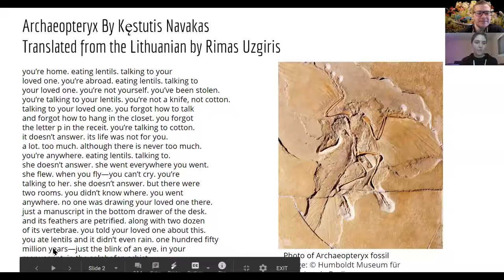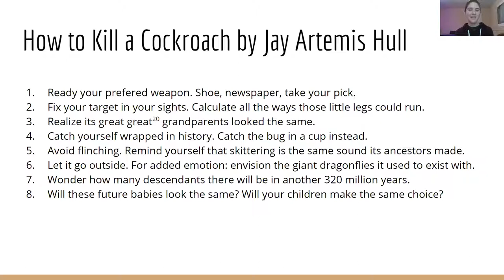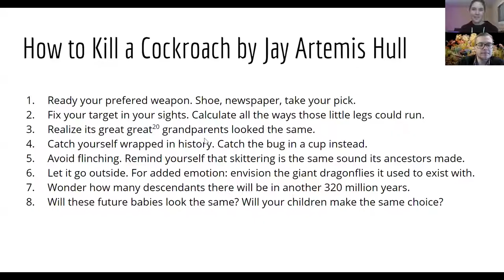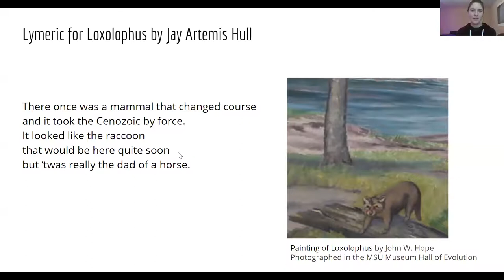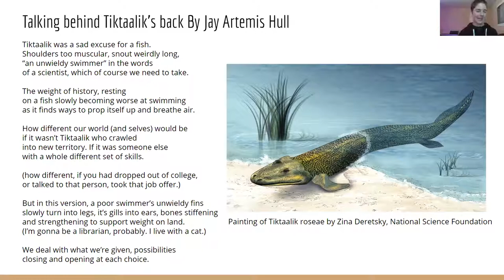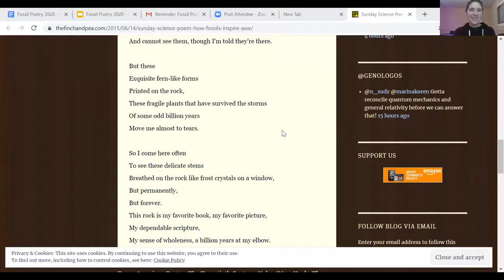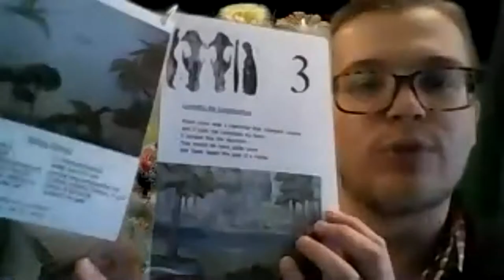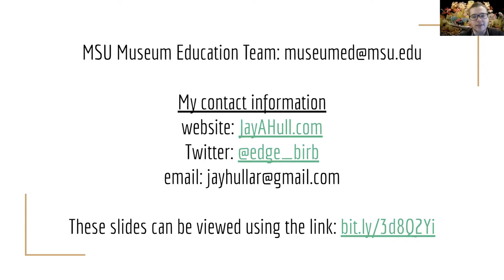Fossil Poetry with Jay Artemis Hull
Jay Artemis Hull is a nonbinary poet with an affinity for rocks, birds, and tabletop role playing games. Their work can be found in a handful of literary journals, engraved in the sidewalk, arranged to accompany the MSU Museum’s hall of evolution, and shouted across Grand River Avenue.